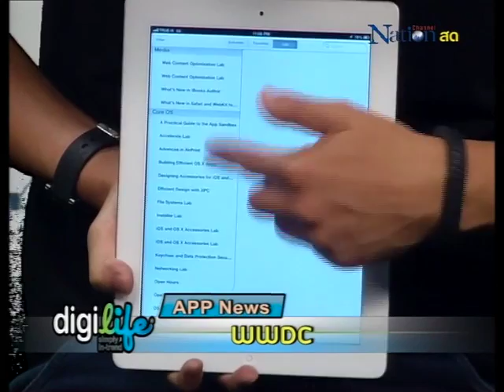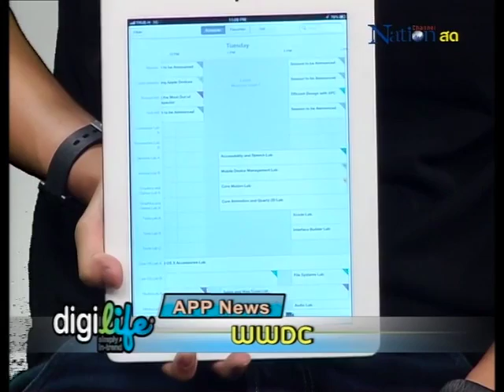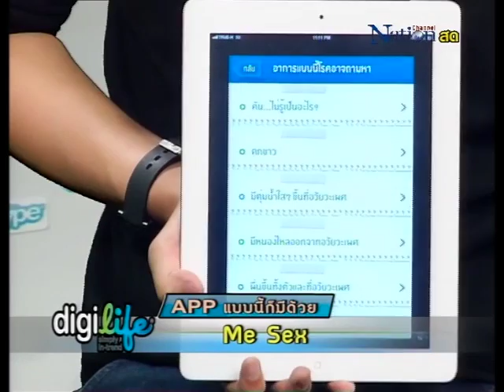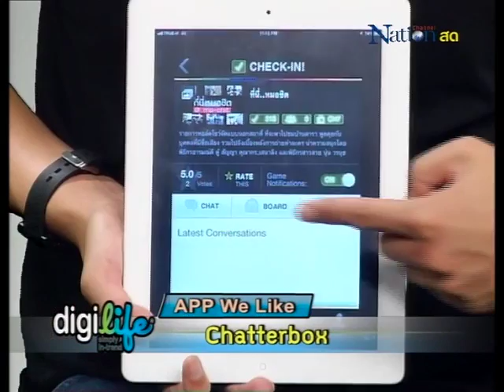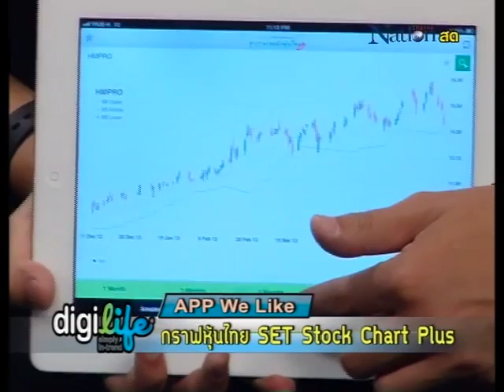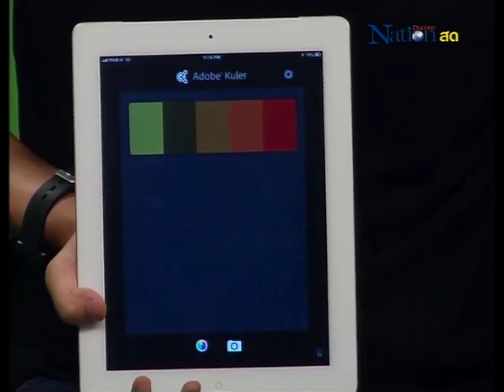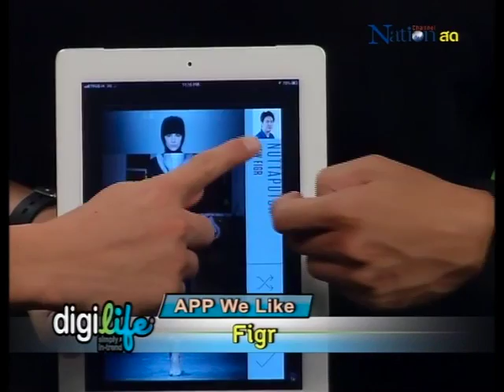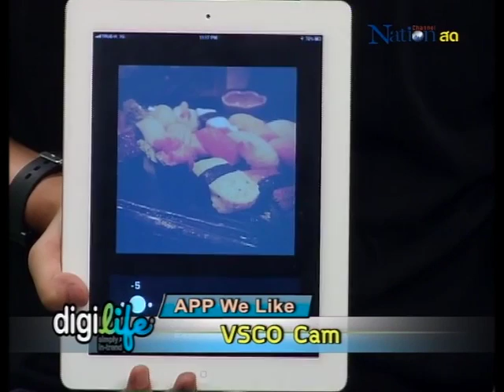DigiLife ตอนที่ 86 - ช่วง Appreview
รายการ DigiLife ให้ชีวิตดิจิทัล เป็นเรื่องง่าย ออกอากาศสดทุกวันอาทิตย์ 4 ทุ่ม ทาง Nation Channel

9 มิถุนายน 2556

App Review
App News:
WWDC
App แบบนี้ก็มีด้วย:
Me Sex
App We Like:
Chatterbox
กราฟหุ้นไทย SET Stock Chart Plus
Adobe Kuler
Figr
VSCO Cam